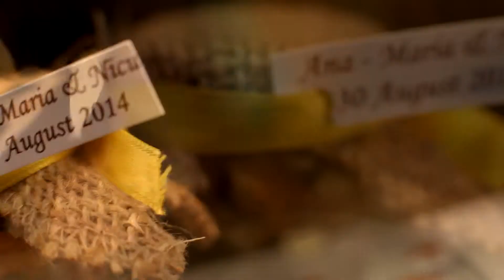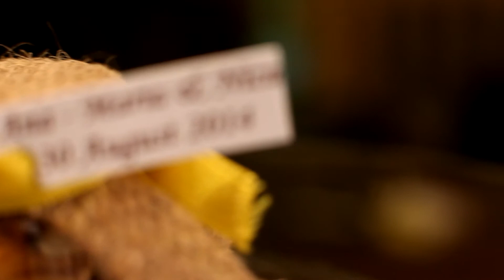Marturie Ana Maria si Nicu by MIRA Studio